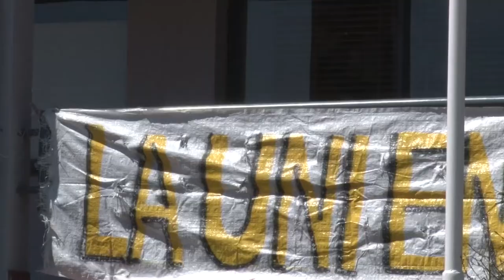Kingston Jam en las JUPA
La banda riocuartense de Ska Kingston Jam se presentó en el anfiteatro San Martín de la UNRC con motivo de recibir a los estudiantes de colegios secundarios en las Jornadas Universitarias de Puertas Abiertas (JUPA) en 2018.

La Kingston, como se la conoce popularmente, viene tocando continuamente desde 2004 y fusiona géneros como el Ska, rock y el rockabilly. Caracterizados por sus presentaciones enérgicas, acompañadas por sonidos alegres que invitan a bailar, las pistas nunca permanecen vacías, tal y como sucedió en su presentación de las JUPA 2018

Facebook.com/uniriotv
Twitter.com/uniriotv
Facebook.com/uniriotv
Twitter.com/uniriotv